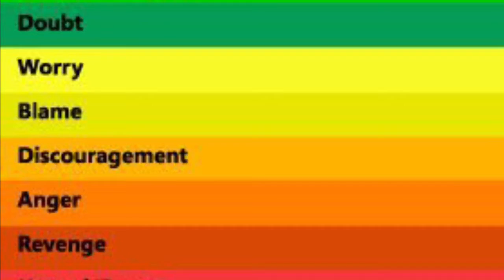The power of being conscious of your thoughts | Law of Attraction| Mindset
In this video I'm highlighting the reasons why you should be conscious of your thoughts!
Why you should set up triggers to divert your attention!
And the general benefits of feeling good so you can be the creator of your day!